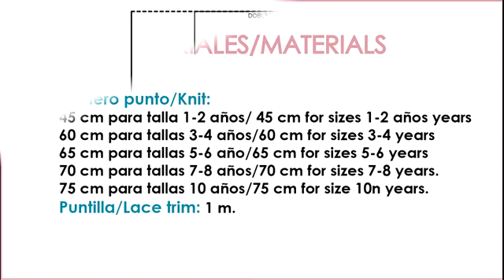Camiseta de algodón. REVISTA DE PATRONES INFANTILES Nº 5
Patrones de ropa infantil, como hacer una camiseta básica. Tallas de 1 a 10 años.
España: Mercerías, tiendas de telas, amazon.es
Alemania: amazon.de
Reino Unido: amazon.co.uk
Italia: amazon.it
Francia: amazon.fr